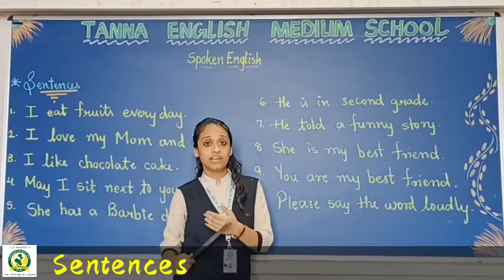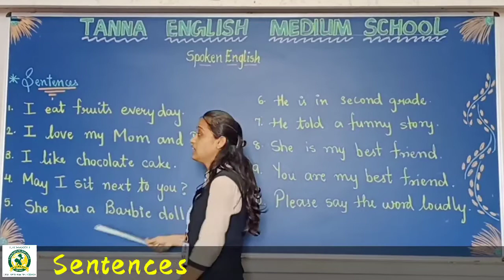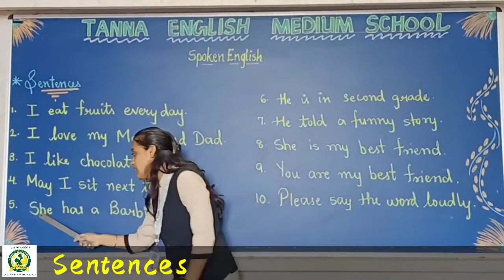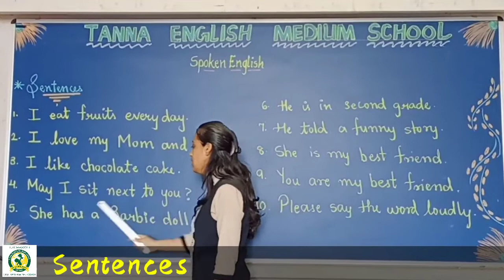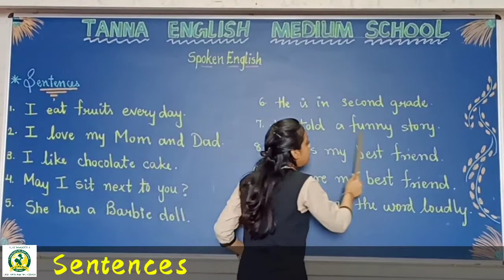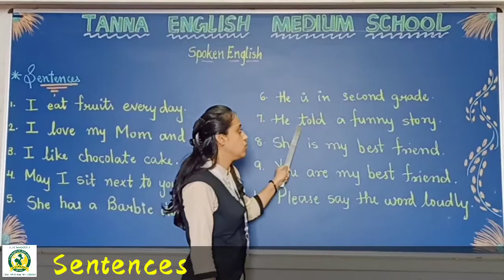3rd_July_Spoken English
Spoken English